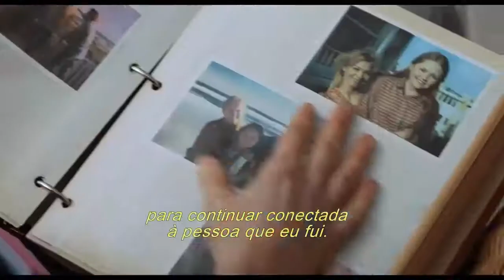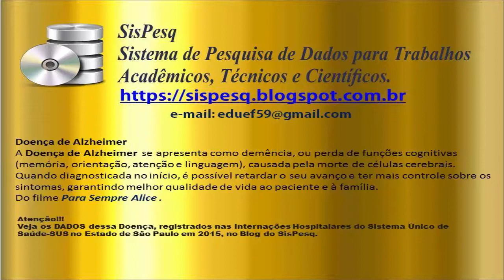Para Sempre Alice - SisPesq.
Veja os DADOS das Internações Hospitalares da doença explorada neste Filme, registrados nas Base de Dados do Ministério da Saúde  referente a  São Paulo-SP 2015, no Blog do SisPesq